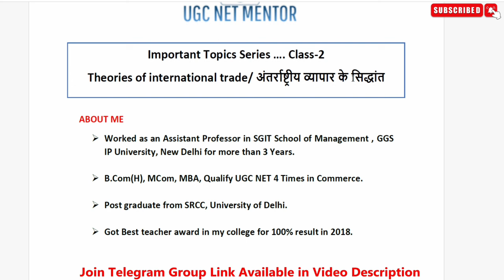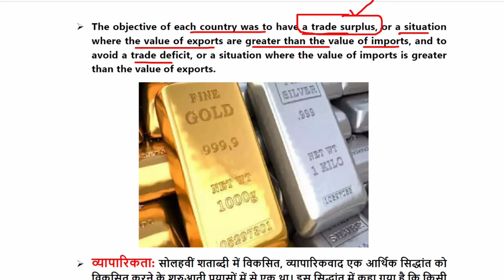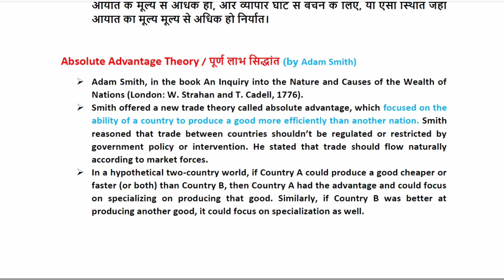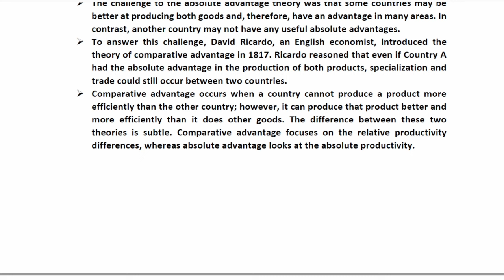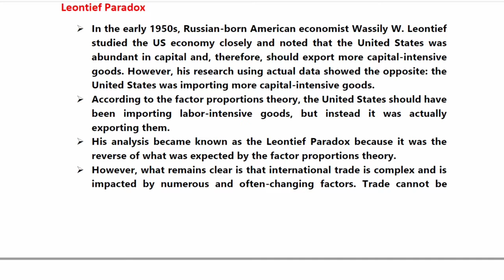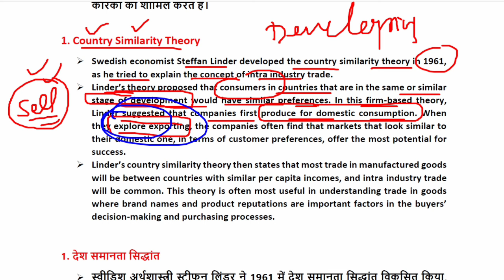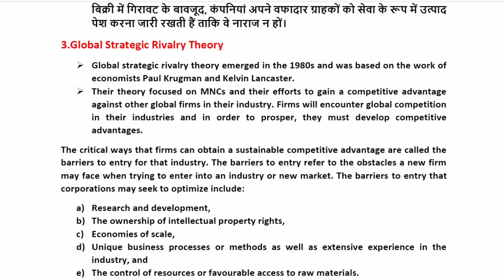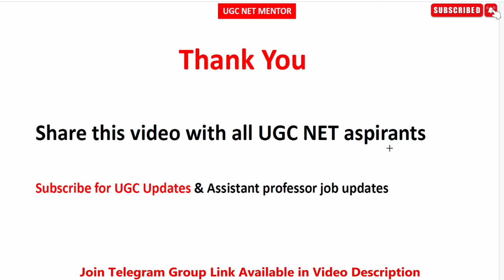Class 2 International Trade Theories | Important Topic Series | UGC NET Commerce | UGC NET Mentor